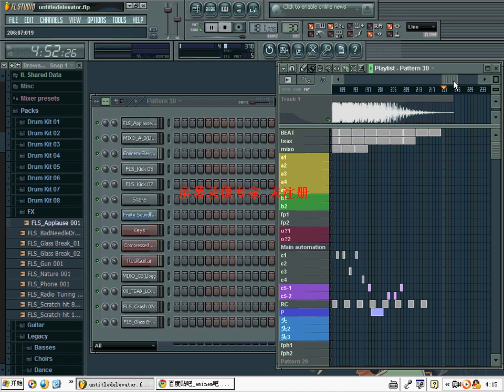Elevator - Eminem - Instrumental - wandeshima